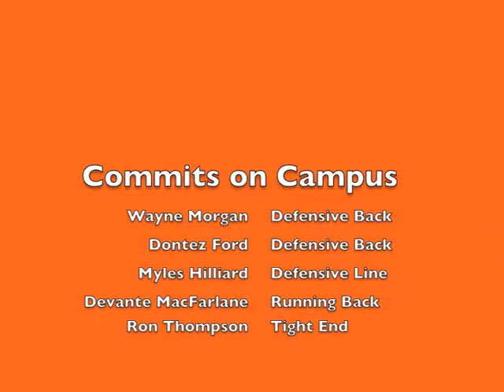Orange Fizz TV: Highlights, Analysis from Syracuse Football's 2012 Spring Game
The first ever episode of Orange Fizz TV has a complete recap of the SU spring game. Craig Hoffman is joined by the rest of Team Fizz to break down both sides of the ball, the atmosphere and an intense eye on Ashton Broyld. Also, Floyd Little, NFL Hall of Famer and Special Assistant to Syracuse Athletic Director Daryl Gross, stops by to talk about the new football facilities.